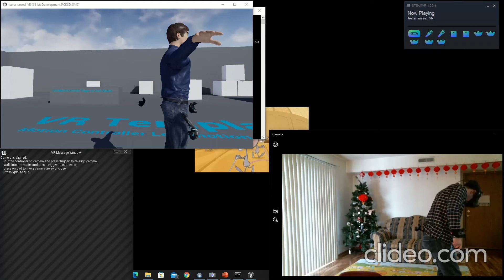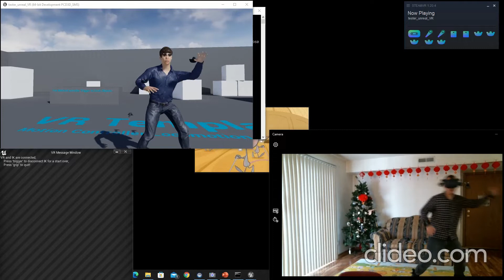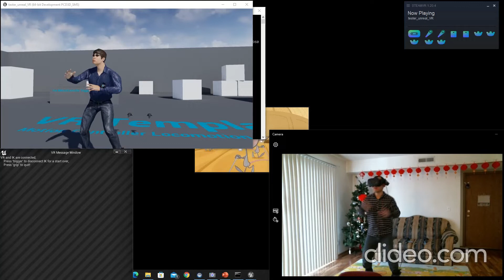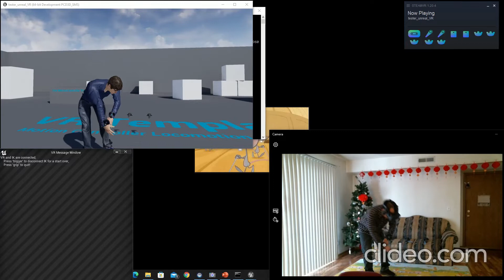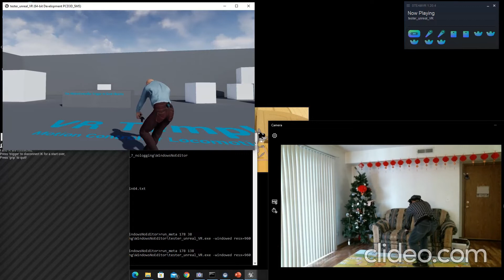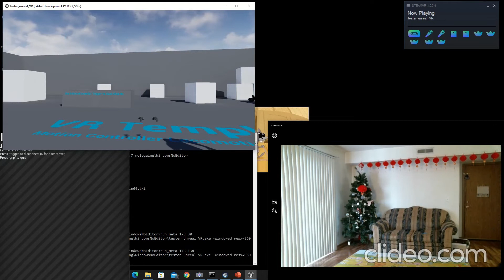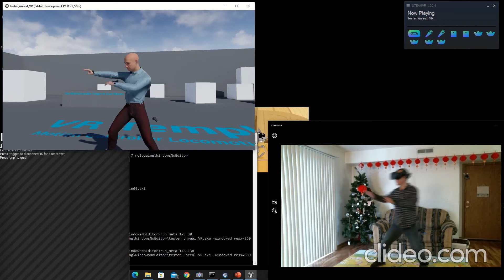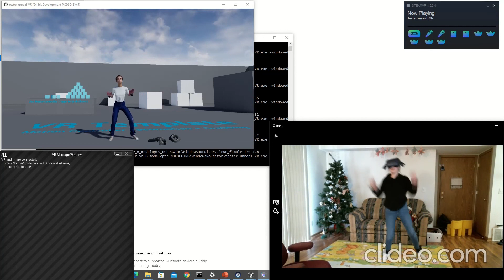HIK is capable of driving a general humanoid model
HIK drives 4 different models: Makehuman model, Mixamo model, Metahuman model, etc. this video shows the different models with different physical sizes.  An interesting phenomenon: when the computer runs longer, it is a low end VR capable Alienware Aurora r11 computer, the computer turns hot, and one of the tracker tends to fly off, thus undermines the IK performance.